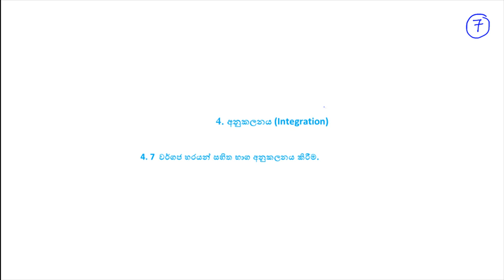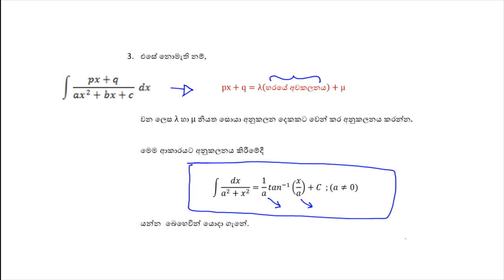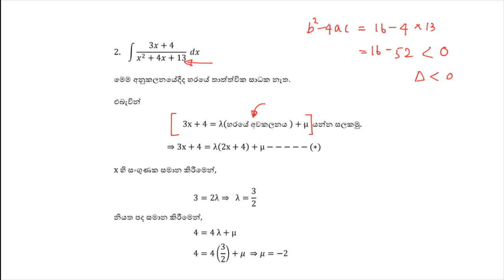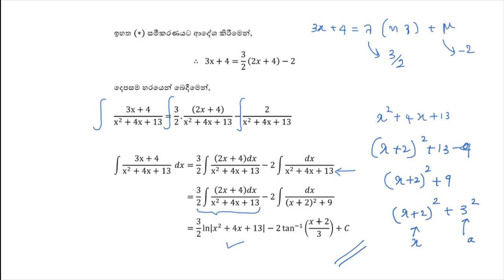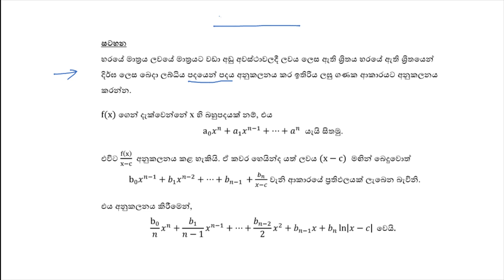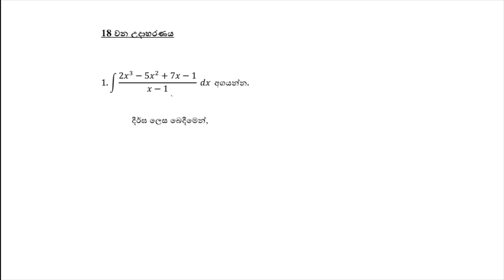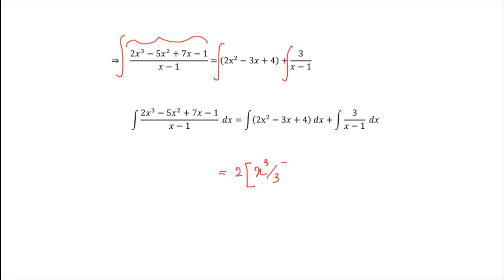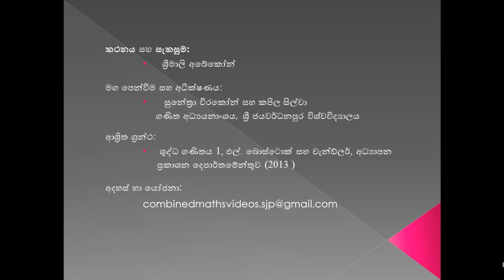Integration 7 අනුකලනය 7